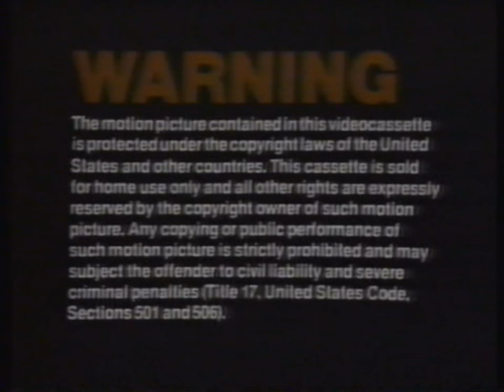Opening to The Bingo Long Traveling All-Stars and Motor Kings 1983 VHS [True HQ; 4K; 60fps]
Tape distributor: MCA Videocassette, Inc. | Original or Reprint?: Original [Rare; first released on laser videodisc by MCA DiscoVision in 1979] | Stock number: VHS 66056 | Print date: None [end label]

1.. Warning screen
2. 1980 MCA Videocassette, Inc. logo
3. 1936 A Universal Picture logo
4. Universal Newsreels intro

Specifications:
-Recorded on Maxell T-120 VHS tape.
-White sticker labels (with blue text backdrop).
-Rated PG.

NOTE: Please keep in mind that I own 2 copies of this VHS now. I got this copy I tested here as a 2019 Christmas present.